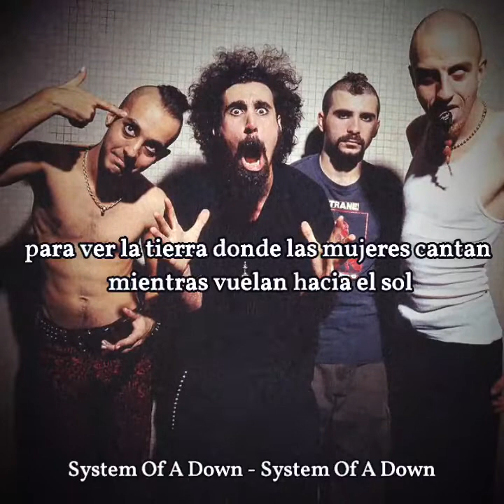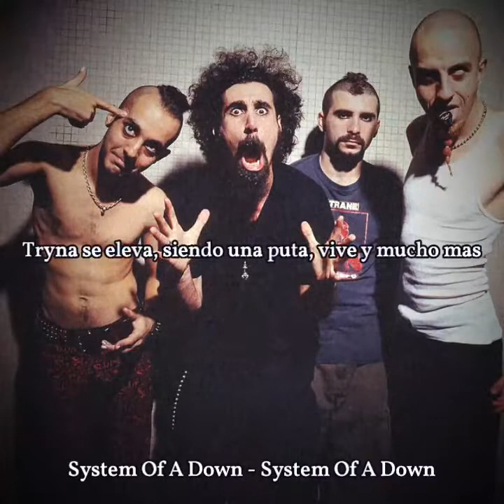System Of A Down - Know (Sub. español)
Letra original:

Cursed Earth
Cursed Earth
Cursed Earth
Cursed Earth

I will never feed off the evergreen luster of your heart
All because we all live in the valley of the walls
When they speak, we can peak from the windows of their mouths
To see the land, the women chant as they fly up to the sun

You never think you know why
Know, you never think you know why
Know, ever think you know why
Don't know, don't

Books all say different things while people flap their yellow wings
Trying to soar, being a whore of life and almost everything
Sheep that ran off from the herd, maybe dead
Now's a bird, able to fly, able to die, able to fuck your mother's Earth

On the other side, the other side

Do you ever try to fly, do you ever try to fly?
Have you ever wanted to die, have you ever wanted to die?
Don't ever try to fly, don't ever try to fly
Don't ever try to fly, unless you leave your body on the other side
Never try to die, d'you ever try to die?

Know